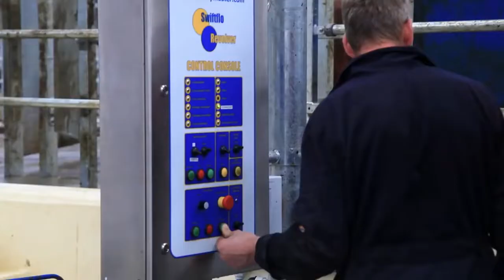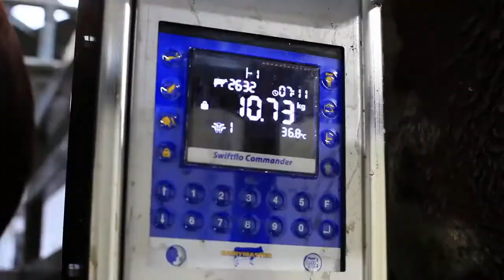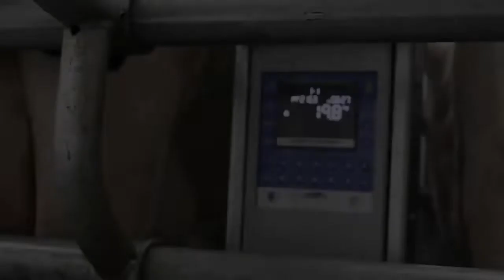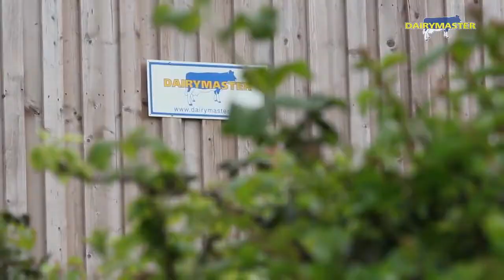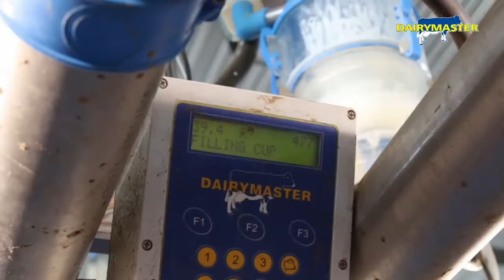Modern Cow Farming Harvest Milking Technology Machines, Skill Method Breeding Shorten Labo| Kitchens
Modern Cow Farming Harvest Milking Technology Machines, Skill Method Breeding Shorten Labor Time | Kitchens

United States
Dairymaster USA Inc.,
11405 Sebring Drive,
Cincinnati,
OH 45240,
USA.

Dairymaster Manure Scraper System
dairymaster
Milking Robots out, Swing over milking parlour in for dutch dairy farmer!
Milking 1,200 cows 3 times a day! [Swing Over Rapid Exit]
Expanding dairy farm to 600 cows with new 54 Point Rotary
Milking 800 cows in New York
Farmer replaces milking robots with new rotary parlour!
70 unit rotary installed in 1 week...
50 Point Rotary Milking Parlour [Netherlands]
Milking 1,300 Goats per hour!

Music credit